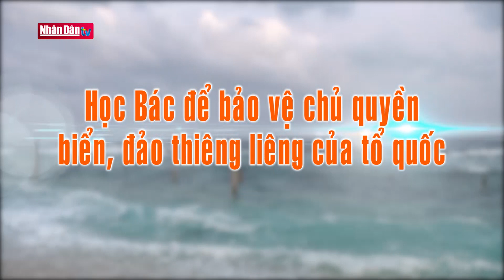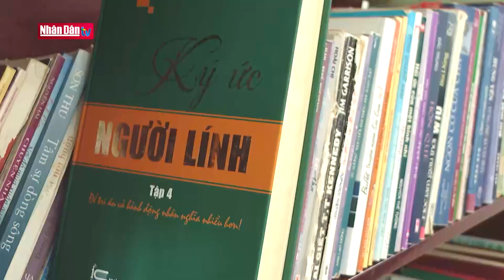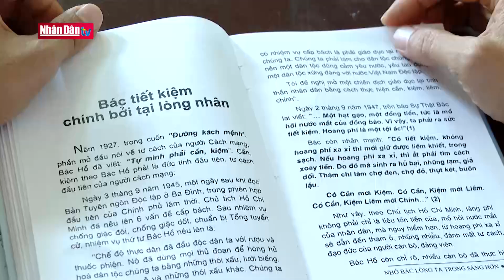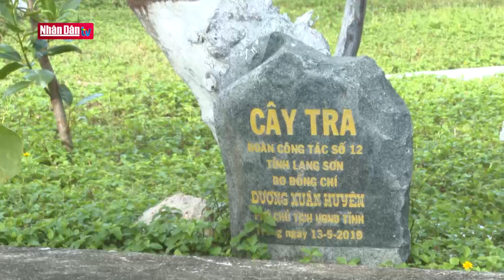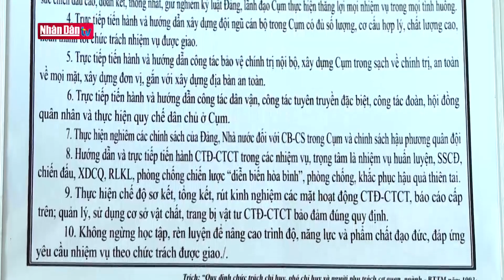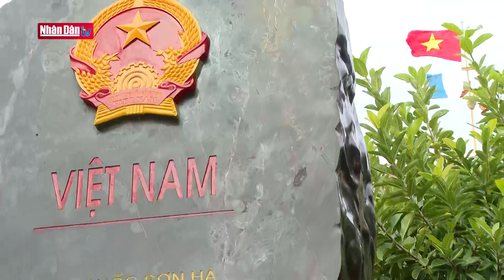Học Bác để bảo vệ chủ quyền biển, đảo thiêng liêng của Tổ quốc | Chuyện ở cơ sở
Thực hiện Chỉ thị số 05 của Bộ Chính trị về đẩy mạnh học tập và làm theo tư tưởng, đạo đức, phong cách Hồ Chí Minh, những năm qua, cùng với các đơn vị trong lực lượng Hải quân, cán bộ, chiến sỹ ở quần đảo Trường Sa đã tích cực học tập và làm theo lời Bác bằng những việc làm cụ thể, thiết thực. Nhiều mô hình, cách làm hay trong việc học và làm theo Bác được xây dựng, nhân rộng đã góp phần không nhỏ xây dựng tổ chức Đảng trong sạch, vững mạnh, đảm bảo công tác huấn luyện, sẵn sàng chiến đấu, bảo vệ vùng biển, vùng trời của Tổ quốc.